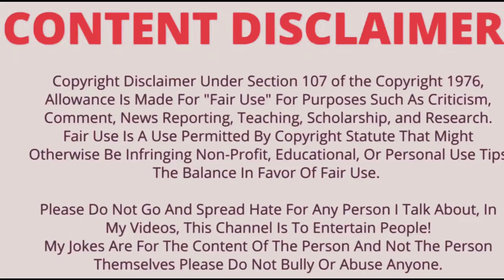TYPES OF PEOPLE IN A LIFT/ ELEVATOR II COMEDY VIDEO II FUNNY VIDEO II THE AMAN KAUSHIK SHOW II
This is a comic video made of "Types of people in a lift/elevator"

Tools used while shooting
1.
2.
3.
4. Green Background
5.
6.
7.
8.
9.
10.
11.
12.
13. teddy bear
14.

Crew Members
1. Sanket Jain
2. Mohit Ojha
3. Nandini S. Shah
4. Dhawal S. Shah
5. Kapish Bansal

Thanks giving

1. ADITYA KAUSHIK

Comment down the character which entertained you the most.

Aman's :-

Let me know your favourite dialogue/scene from the video by using